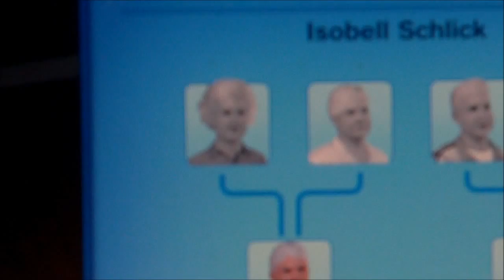My Trailer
as i haven't uploaded any videos in a while i have decided to make a trailer for my upcoming videos...Enjoy